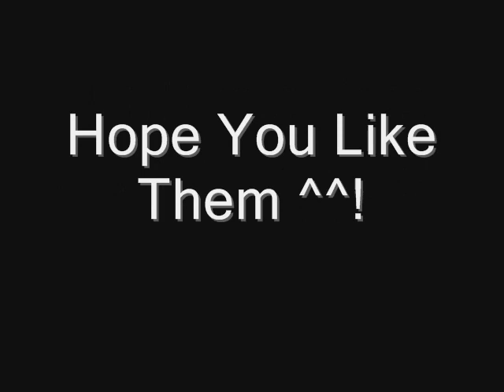Fluttershy And Twilight Sparkle Fandub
No Mean Comments Please DX! This Is My First Fandub So It's Not So Good ^^". I'll Try To Do Better On My Next Fandub ^^. If I Made Some Mistakes In It Sorry ^^".